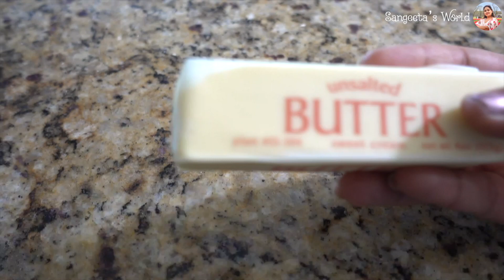French Butter Croissant • CroissantRecipe • Sangeeta's World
French Butter Croissant Recipe! 🥐

Ingredients:
3/4 Cup + 1 Tbs Warm Milk
1/2 Cup + 2 Tbs Softened Butter
1/2 Tsp Salt
1 Tbs Dry Yeast
2 Tbs Brown Sugar (or white sugar)
2 Cups Maida (all purpose flour)
White Chocolate
Butter (to brush on croissants)

For more recipes, go to @sangeetasworld and for more recipes in gujarati, check out@sangeetasworldgujarati